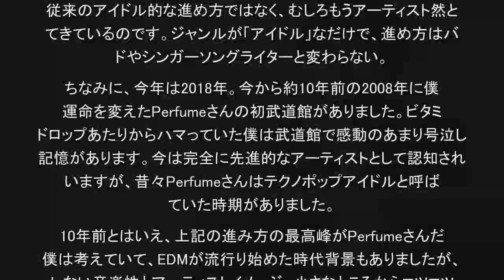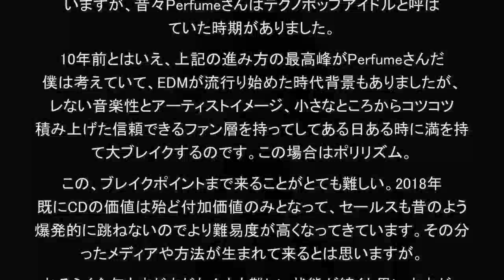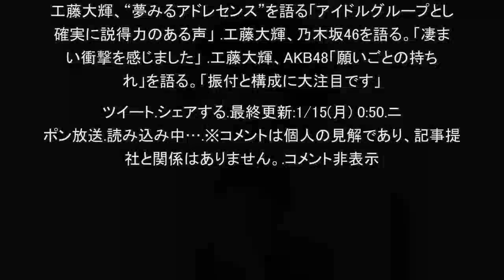工藤大輝が語る、2018年アイドル業界の“楽しみ”と“夢”（ニッポン放送）